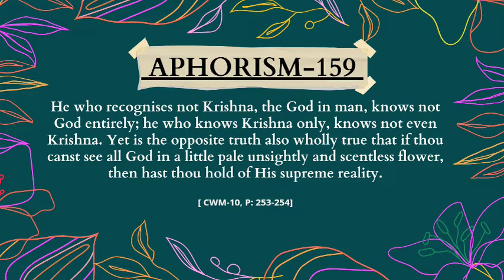Aphorism–159: Worship of gods and goddesses// CWM-10// Pathachakra //ପାଠଚକ୍ର //BBYM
Aphorism - 159: He who recognises not Krishna, the God in man, knows not God entirely; he who knows Krishna only, knows not even Krishna. Yet is the opposite truth also wholly true that if thou canst see all God in a little pale unsightly and scentless flower, then hast thou hold of His supreme reality.

[CWM-10, p-253-254]